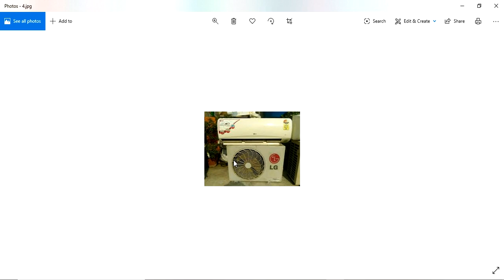Home appliances vastu || ఈ వస్తువులు వాయువ్యంలో ఉండవచ్చా ||గృహోపకరణాల వాస్తు || Guruvastu